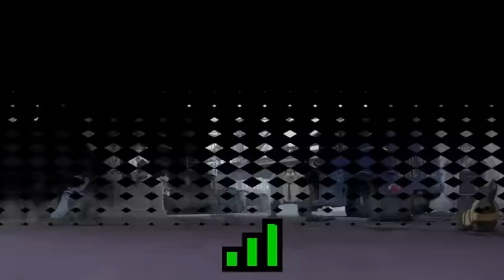Skullgirls Beowulf Matches 2/23/2015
Beta. The combos could use work.